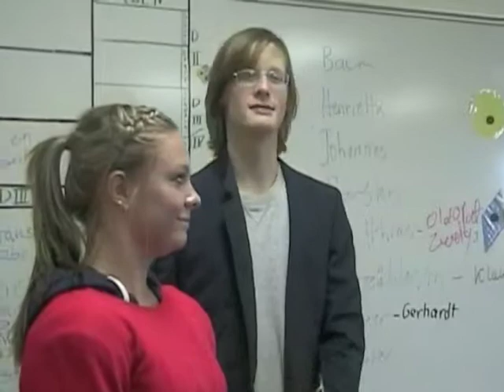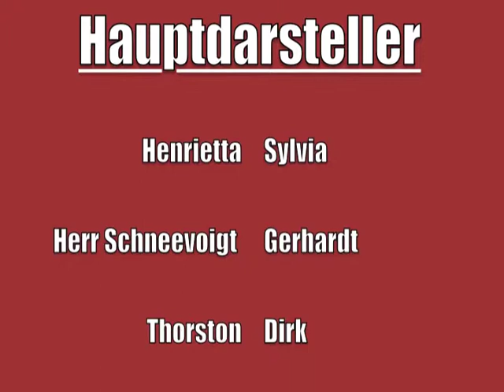Henrietta, die Austauschschülerin 2012